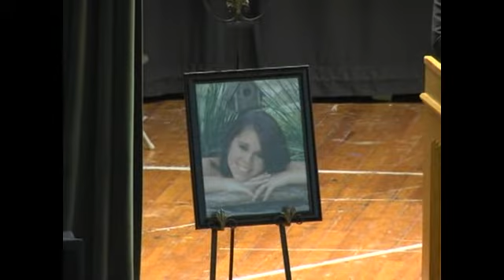VHS Senior Awards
Vicksburg High School
Senior Awards
Vicksburg, MS